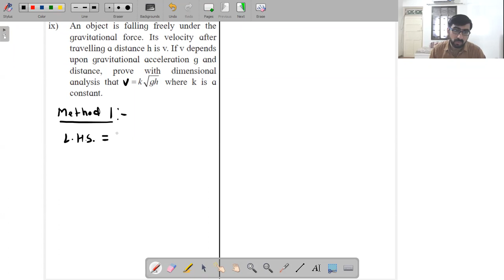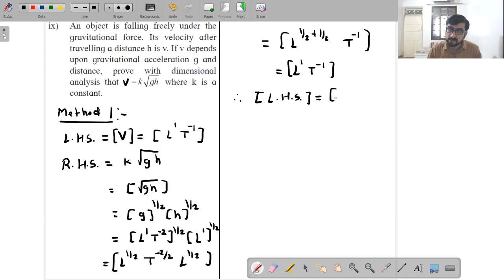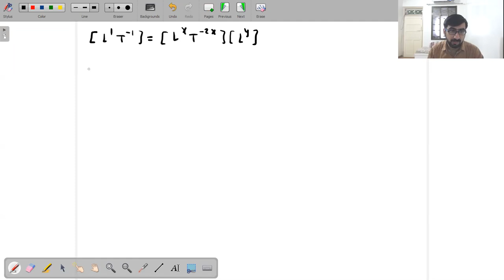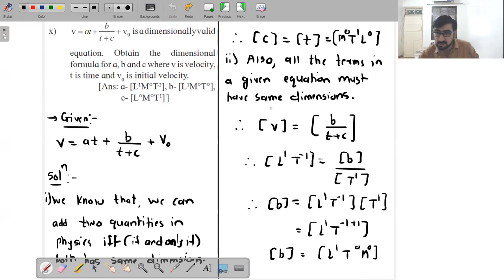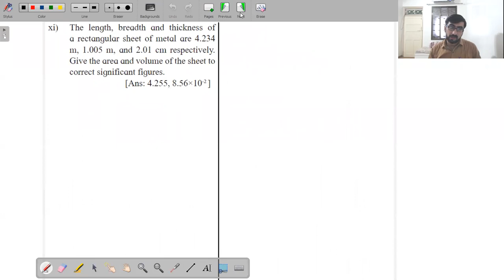Units and Measurements Lecture 18